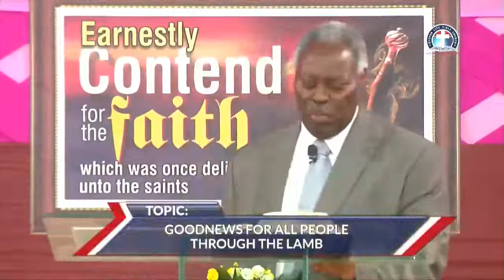Good News for all People through the Lamb - Pas. W.F. Kumuyi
4656 Briarwood Drive Charlottesville
VA 22911.

THIS THURSDAY...

Time:

USA: 6.00pm - 7pm
Access Code: 344823#

Germany 12am-1am
Access code:344823#

Malawi: 12am-1am
Access Code: 344823#

South Africa: 12am-1am
Access code:344823#

From any country:
1)Enter your name.
2)Type the dial-in number in the blue box or click or tap the dial-in number on the keypad.
Participant Code:344823#
3)Click Call and agree to allow access to your microphone.
4)When prompted, enter the access code followed by pound (#) to be connected to the conference.

1. Via the web or Zoom app
2. Via Phone:
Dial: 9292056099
Enter Meeting ID: 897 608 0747#
Press #